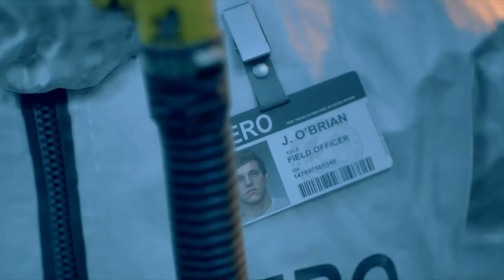DAYS GONE Walkthrough Gameplay- Part 6-चलती फिरती मौत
Originally slated for a 2018 launch, Days Gone was delayed several times. The game eventually released on April 26, 2019. Upon release, it received mixed reviews from critics, who praised the open-world aspect, gameplay, and Sam Witwer's performance as Deacon, although the story, lack of character development, and several technical issues were criticized.

As part of Sony's efforts to bring more of its first-party content to Microsoft Windows following Horizon: Zero Dawn, Days Gone released on Windows on May 18, 2021.[1][2]